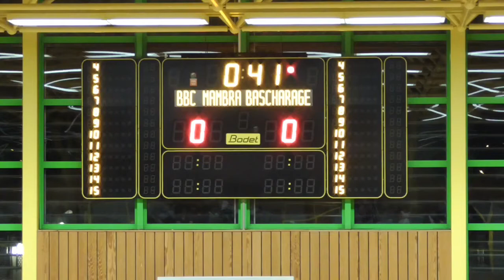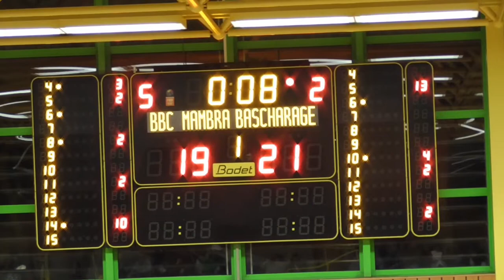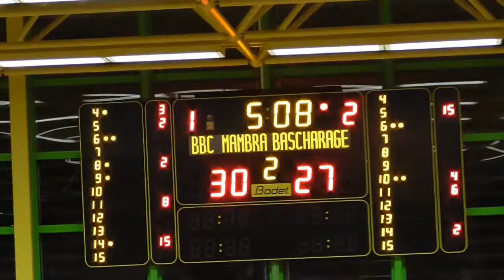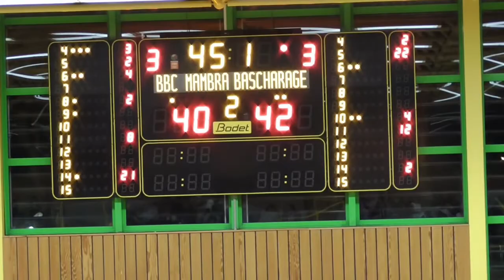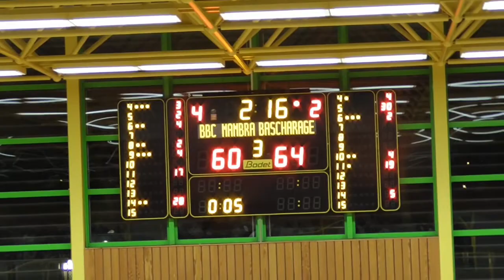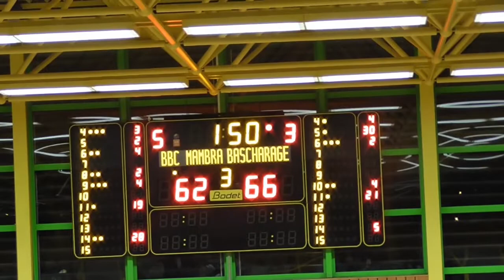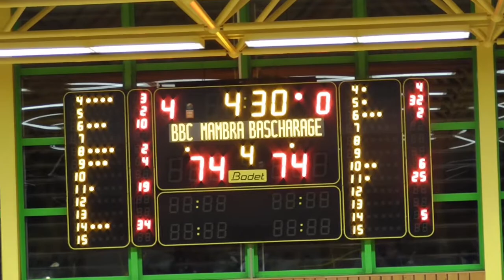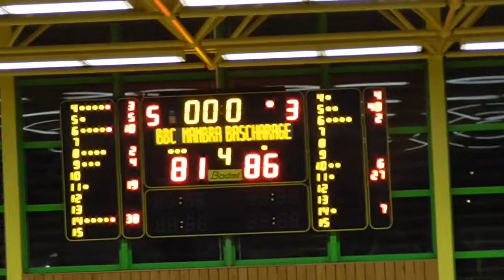Nationale 2 Season 2021/22: Game 10 @ Mamer